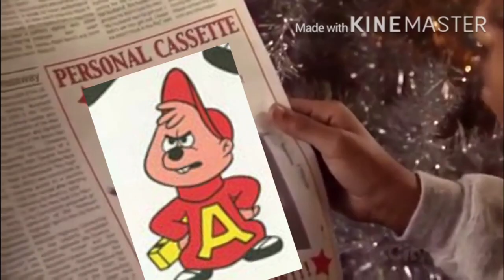YTPBR short-todo mundo odeia Xmas?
Todo mundo odeia Chris pertence a paramount television